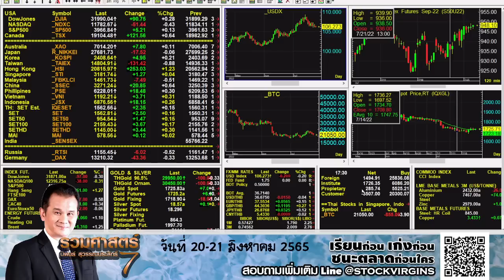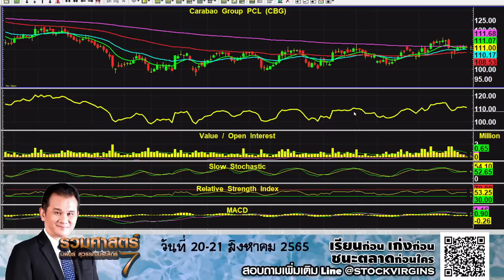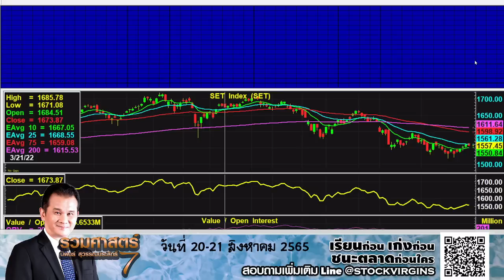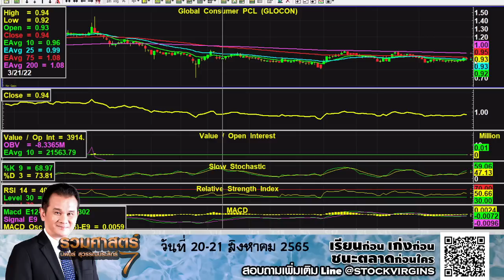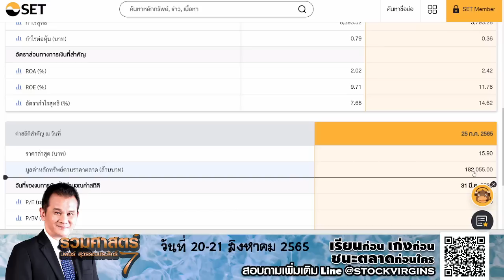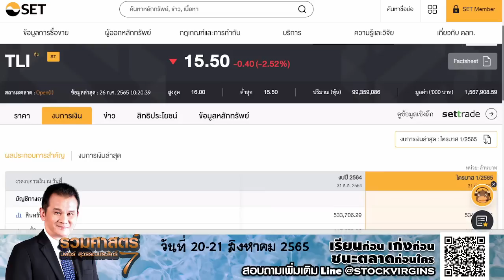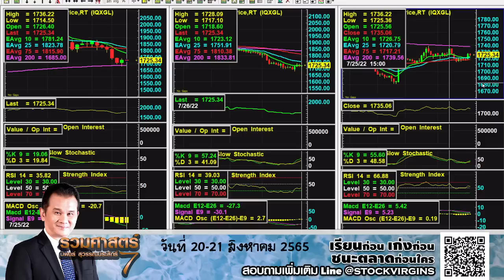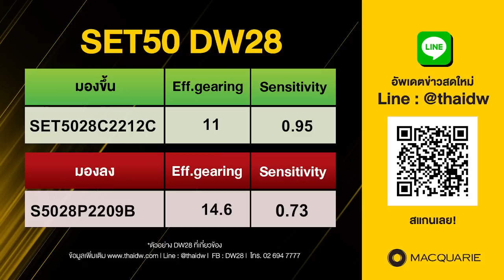27.07.2022 Stop Loss Live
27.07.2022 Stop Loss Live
สายที่ 2 คุณประกิต สิริวัฒนเกตุ กรรมการผู้จัดการ บลจ. เมอร์ชั่นพาร์ทเนอร์